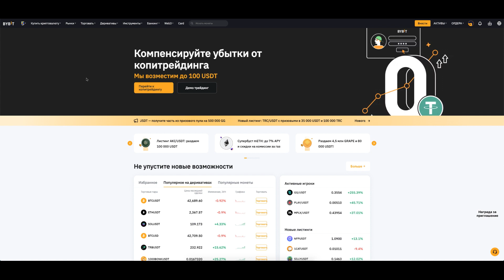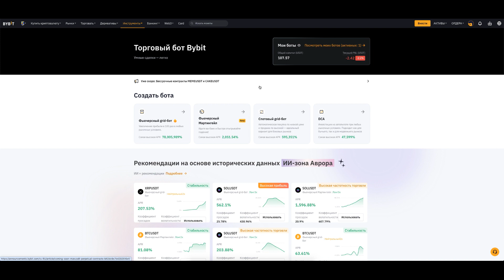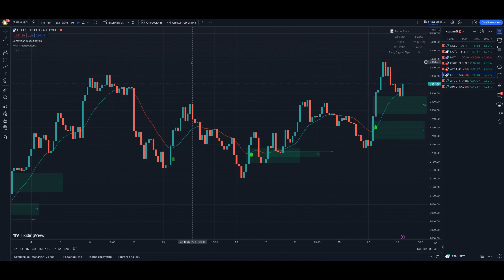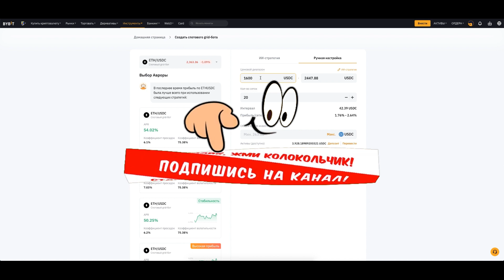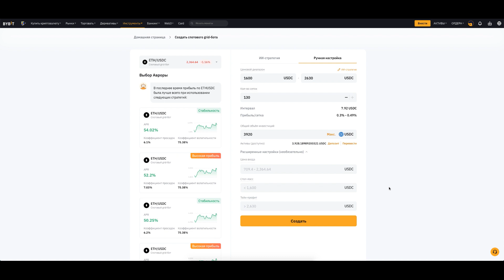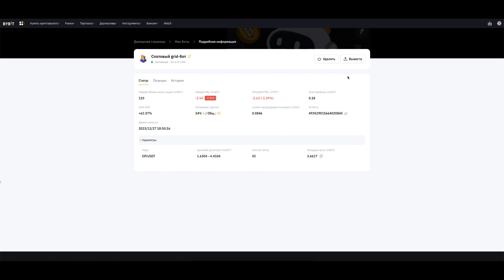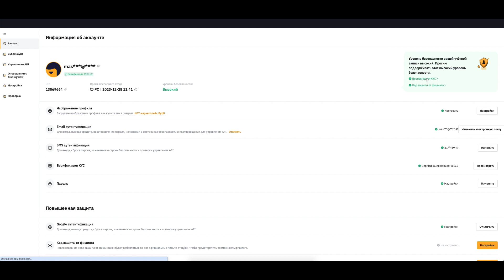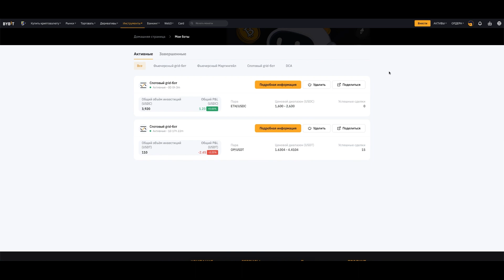100% В Месяц? Заработок с Bybit Grid Bot: Стратегия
100% В Месяц? Заработок с Bybit Grid Bot: Стратегия
🥇 Регистрация на ByBit (30,300$ БОНУС💰
🚀 В этом видео мы рассмотрим грид-бот для заработка на бирже Bybit с потенциалом до 100% прибыли в месяц! Глубоко погрузимся в стратегию грид-бота, расскажем о его преимуществах и как правильно его настроить. Узнаем о том, как использовать этот мощный инструмент для максимизации дохода на криптовалютном рынке. Готовьтесь к погружению в мир стратегии грид-бота на Bybit и улучшайте свой торговый опыт! 💹🤖